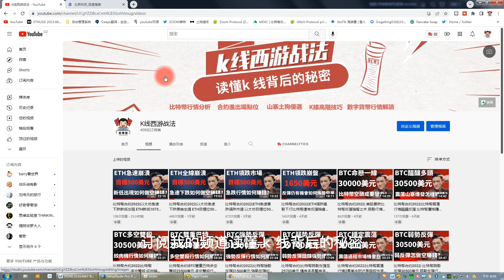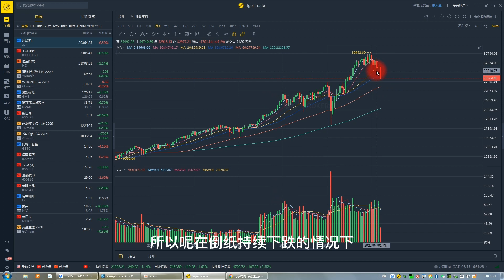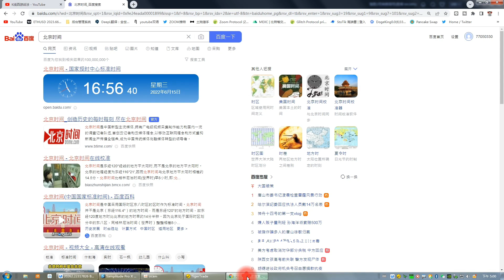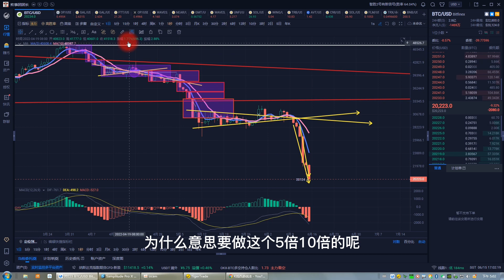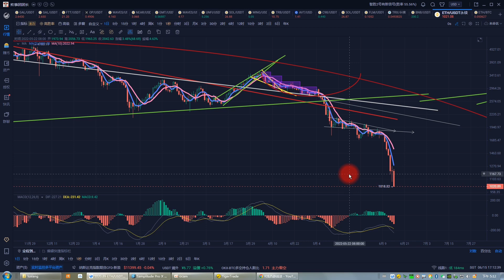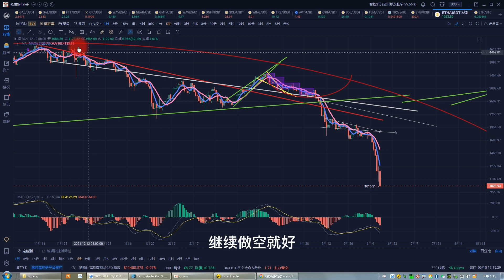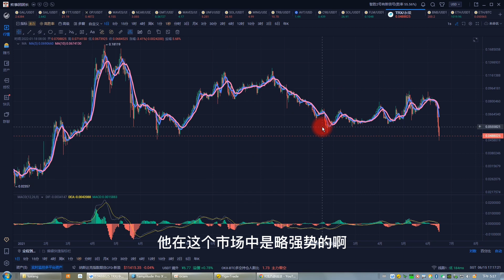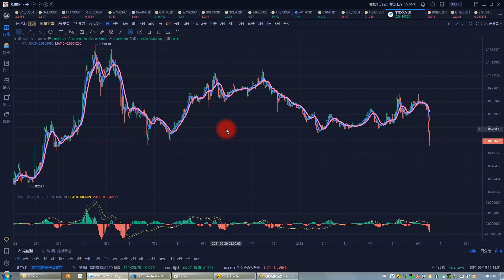比特幣合約2022|ETH跌破開1000美元開機價 ETH崩盤目標位500美元 比特幣暴跌瀑布下殺中如何順勢而為做空賺錢 BTC、ETH、OP、LUNA、GMT、GAL、WAVES行情分析